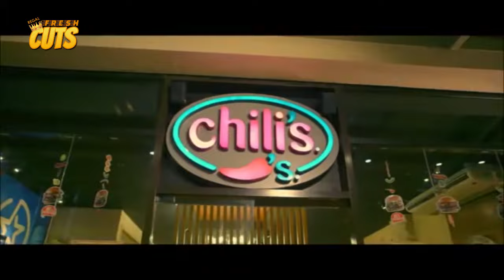BULAGTA! Lovi Poe nag ala Fernando Poe Jr.! | Woke Up Like This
Movie Released Date:
2017

Movie Genre:
Comedy, Romance

Movie Director:
John Elbert Ferrer

Movie Cast:
Vhong Navarro (Nando Cruz), Lovi Poe (Sabrina Rodriguez), Joey Marquez (Tsong/Tatay), Bayani Agbayani (Daiko), Lou Veloso (Beggar/Apo), Raikko Mateo (Jolly), Coraleen Waddell (Kitty), Alyana Asistio (Hello)